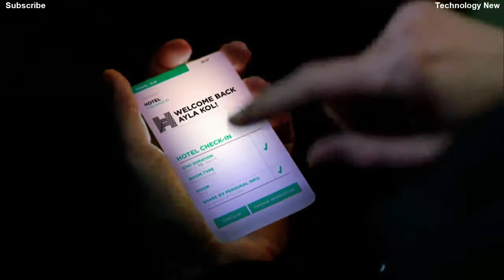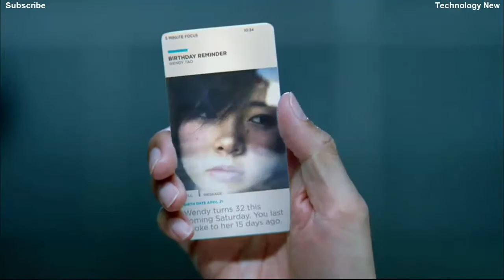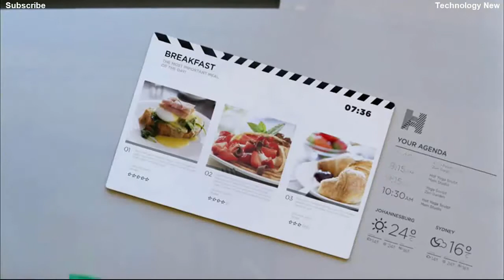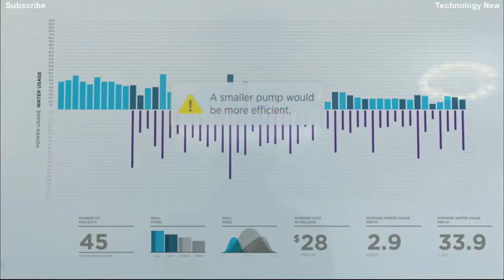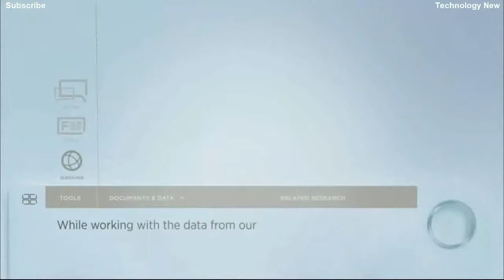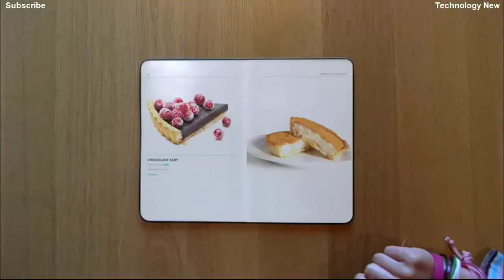Latest technology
ISSA mikro Revolutionary Baby Electric Toothbrush:
Do you want YOUR product featured on the show?

WOW HD where you can find Technology, Extreme Gadgets, Extreme Machines, Inventions, Innovations, New Gadgets, New Tech and many many more.

We looking for the Next Future Ideas and help them here in our channel. It really does matter, and we really do appreciate it!